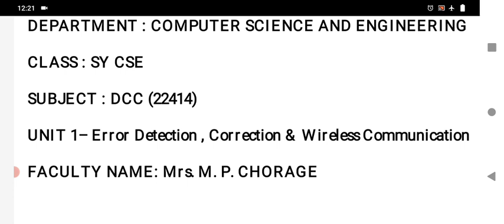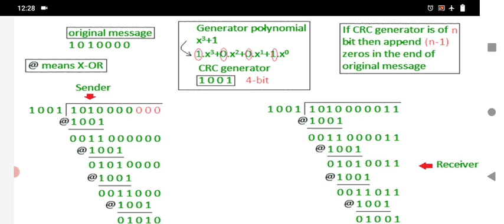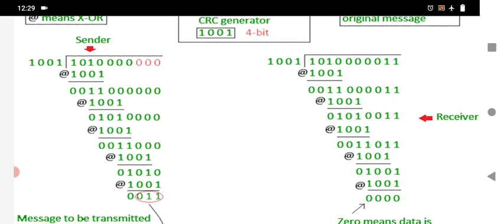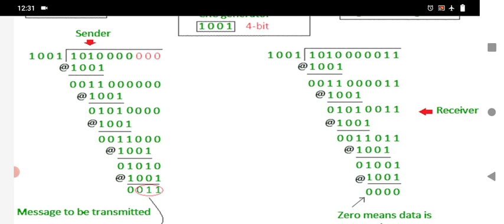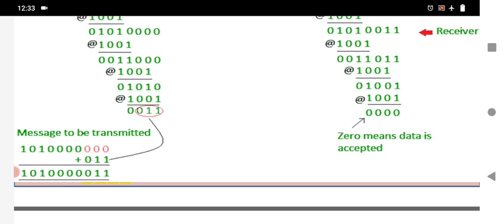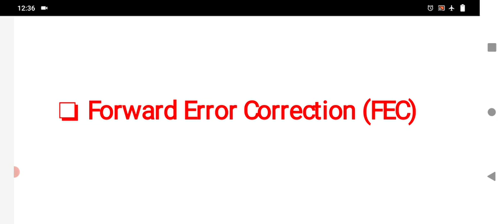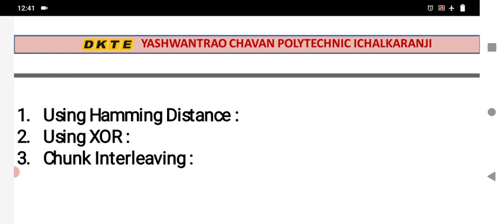DCC CH 3 LECT 2